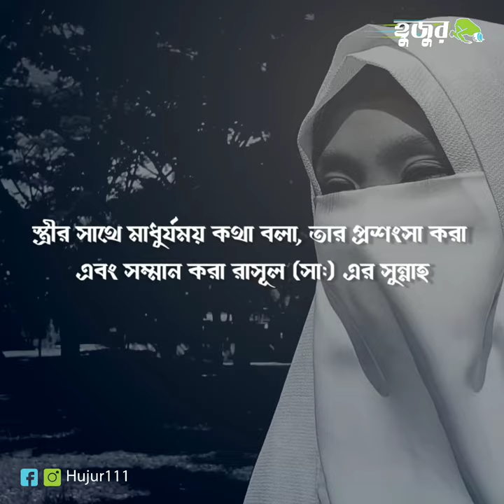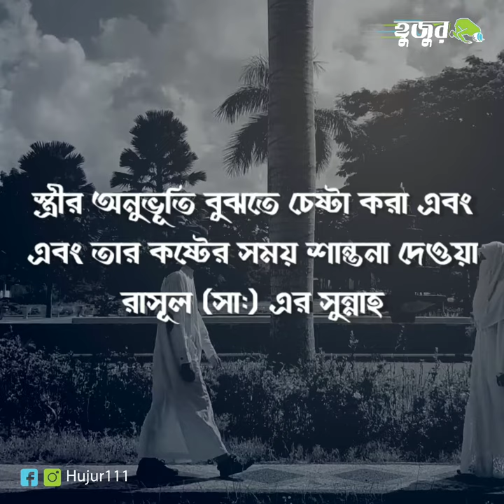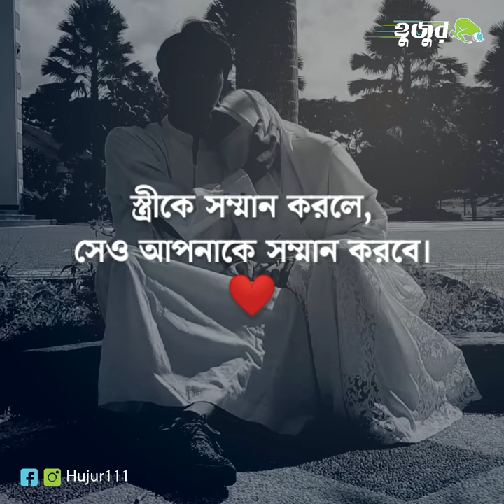রাসূল (সা:) এর সংসার জীবনের আদর্শ গুলো মেনে চলুন, কখনোই ......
রাসূল (সা:) এর সংসার জীবনের আদর্শ গুলো মেনে চলুন, কখনোই অসুখী হবেন না ইনশাআল্লাহ।

*আমাদের Muslim Academy এর বিভিন্ন সাইটে ভিজিট করুনঃ